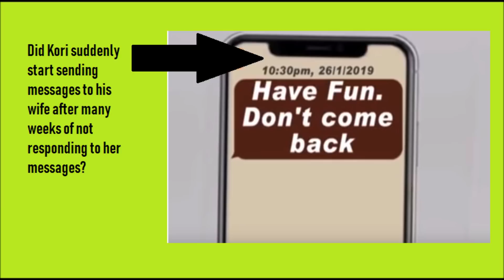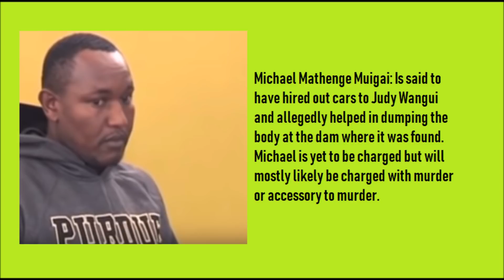Fascinating CCTV: Mary Kamangara And Judy Wangui Celebration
The plot thickens as the Mary Kamangara Wambui and Judy Wangui story changes significantly leaving Husband Kori out of the picture. What does all this mean?